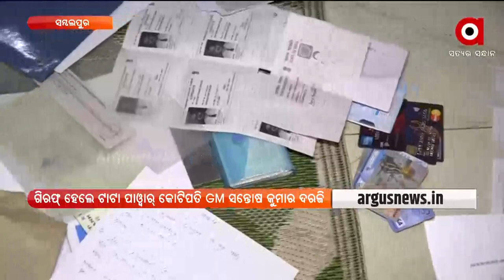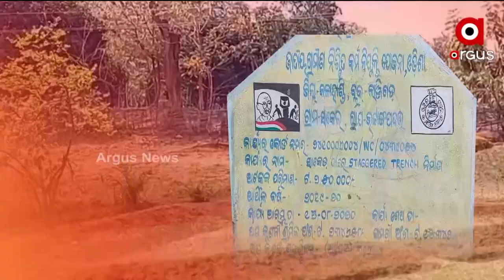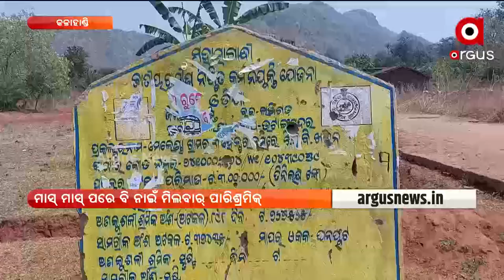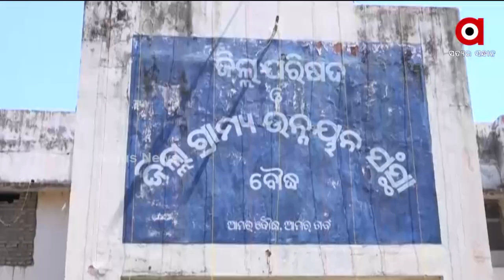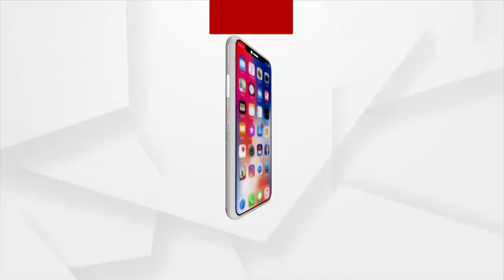Nuakhai Express | 13 March 2022 | Argus News